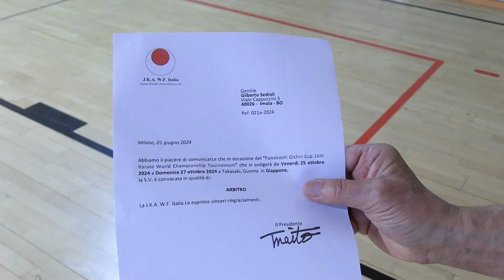Alla scuola Takeshi, dove «il karate è disciplina, insegna valori e forma le persone»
A riaprire la stagione della nostra rubrica dedicata ai settori giovanili delle società del territorio è la Takeshi Karate
Abbiamo incontrato l'associazione sportiva nata a Imola (che si è ampliata anche a Lugo) che quest’anno sta cercando di avviare alcuni corsi anche a Faenza. «Aprire un nuovo punto è sempre un’impresa, di certo una sfida - ci dicono -, e quest’anno iniziamo a raccoglierne i risultati»
Una realtà che crede nell'arte marziale come veicolo di educazione:
«L'istruttore parte alla pari. L'atleta qui avvia un percorso di consapevolezza»